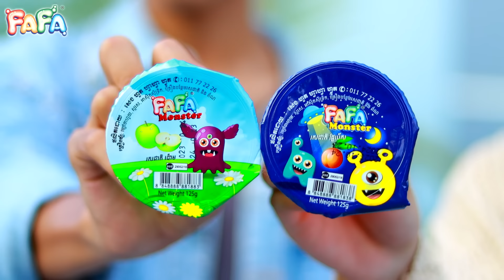ពូសិដ្ឋ តាមបំបែកស្នេហ៍ចែលីន ភាគទី 2 ពីចាហួយគុជដូងFafa /new comedy 2023 from អរុណរះថ្មី